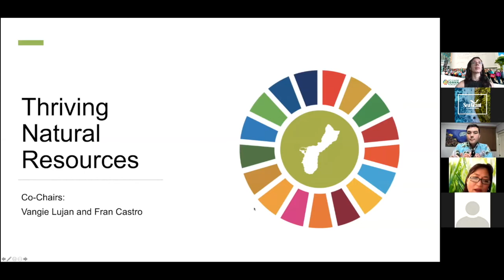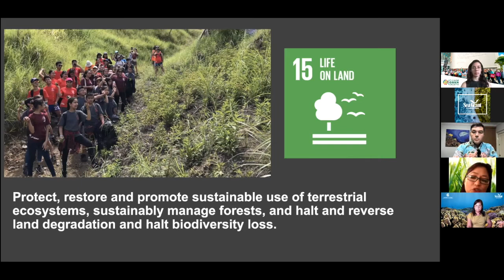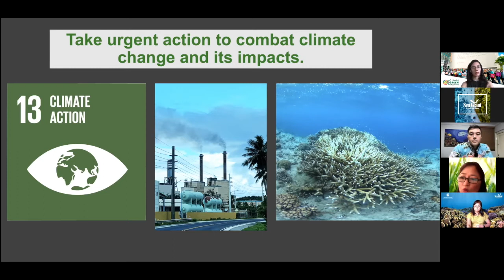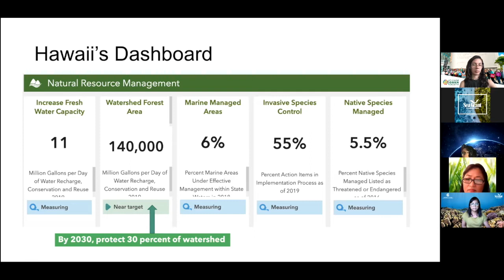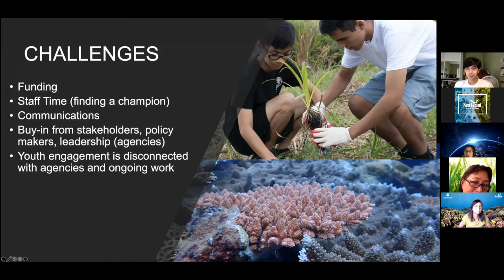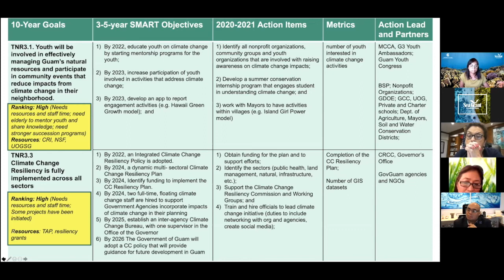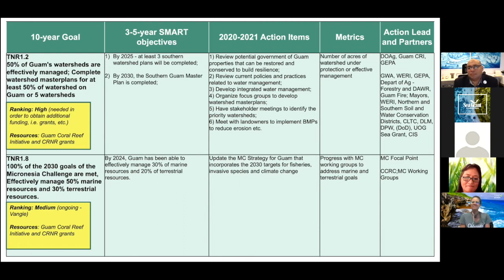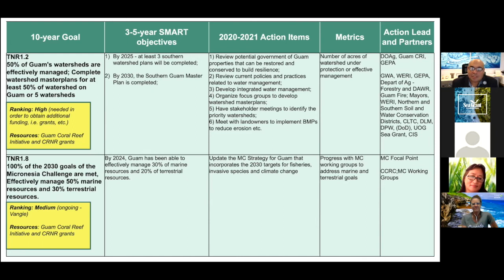Thriving Natural Resources - 11/12/2020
During their fourth meeting, the Guam Green Growth Steering Committee members discussed the goals, objectives, and action items of the Thriving Natural Resources category of action.